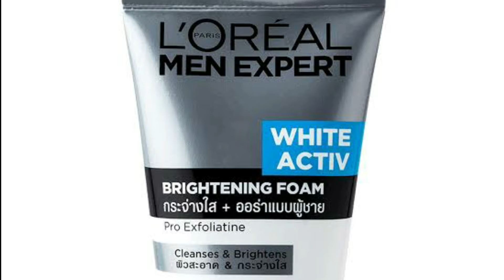Skin Care Tips for Men।Groom Face Care Before Marriage।Men's Skincare Routine। Grooming Tips for Men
Men's always neglect about  their skin care. In my video I have shown some skin products for men. So do watch my video & follow my tips to be young & handsome.

Topics Includes in Video
Groom face care before marriage
groom preparation for marriage
before marriage preparation
groom facial before wedding
shadi sy pehly skin care
Grooming tips for men
men skin care product
men face care tips hindi
best moisturizer for men
men face wash
winter skin care men
face beauty tips for men
face care for men
face care in hindi
face care for men at home
face care tips for men
face care tips in hindi for man
face care tips for oily skin
face care tips for pimples